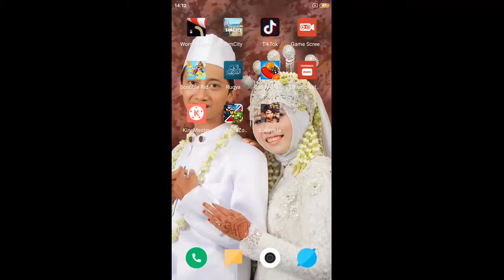Swat And Zombies Season 2 Day Stage 1 In Factory